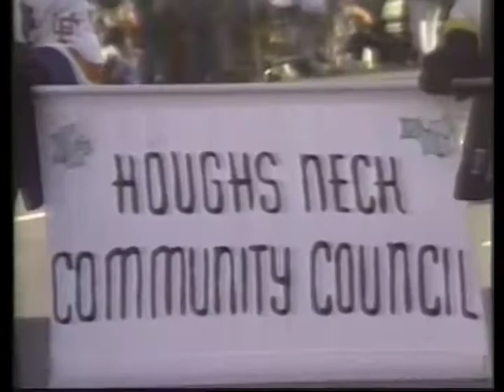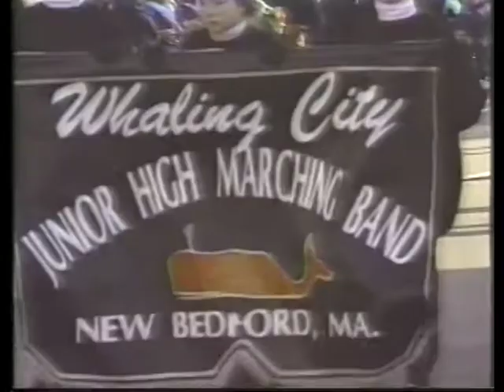QATV Classic: 1995 Quincy Christmas Parade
The 1995 Quincy Christmas Parade & Awards Ceremony